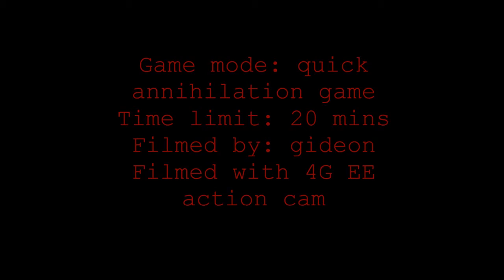part 4 quick kill them all game